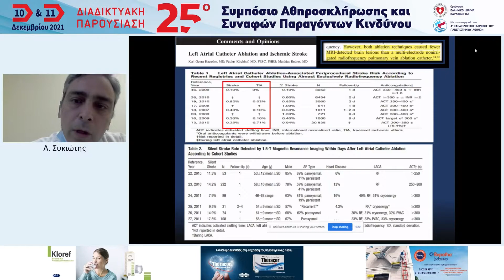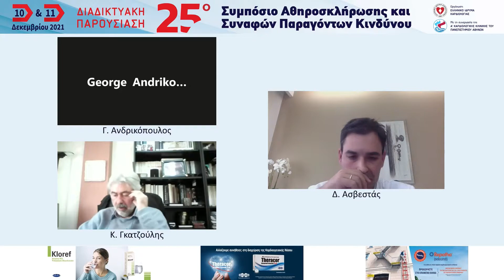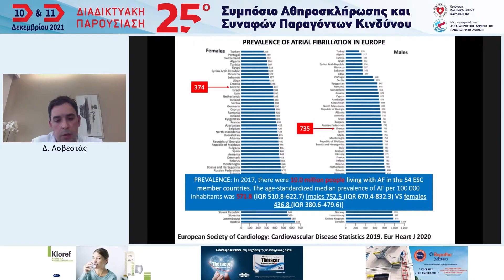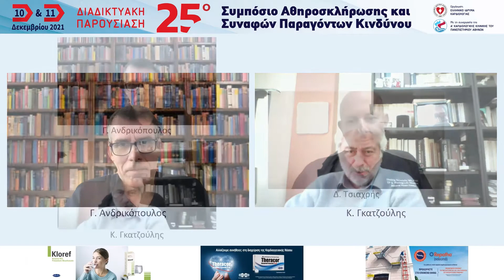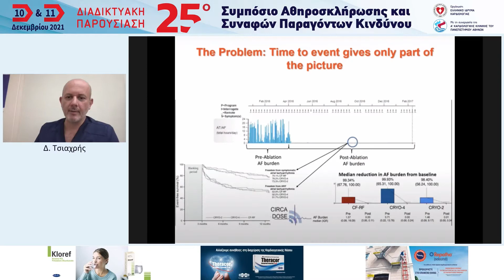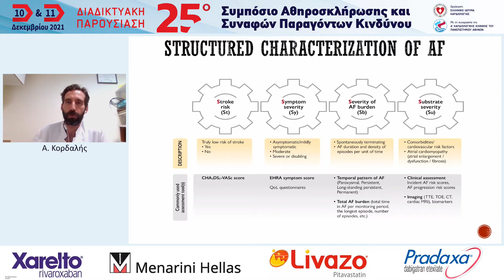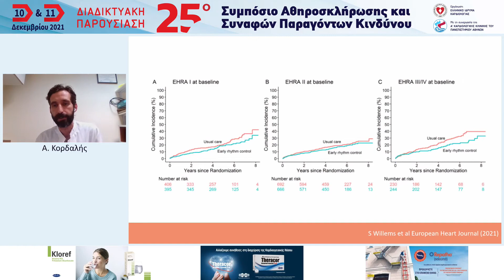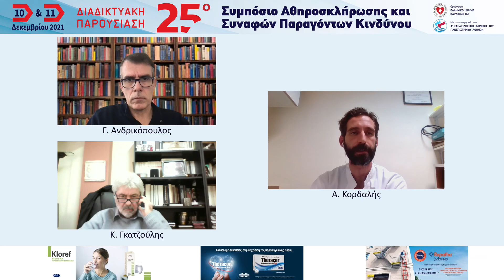4η Συνεδρία: Η ΚΟΛΠΙΚΗ ΜΑΡΜΑΡΥΓΗ ΣΗΜΕΡΑ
Πρόεδροι: Γ. Ανδρικόπουλος - Κ. Γκατζούλης
Ομιλητές: Δημήτριος Ασβεστάς, Δημήτριος Τσιαχρής, Αθανάσιος Κορδαλής, Αλέξανδρος Συκιώτης